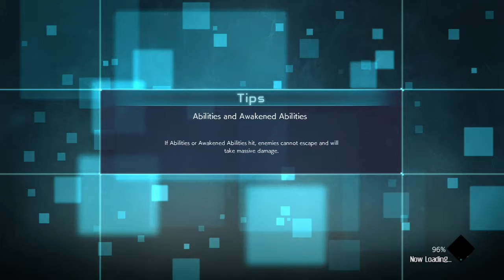jump force beta tester version